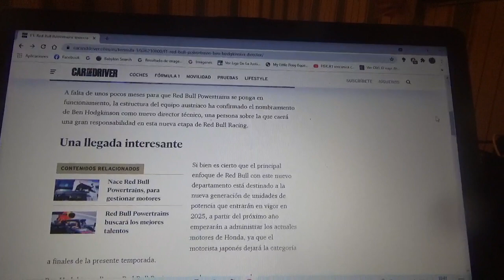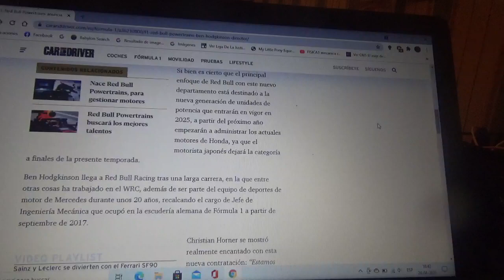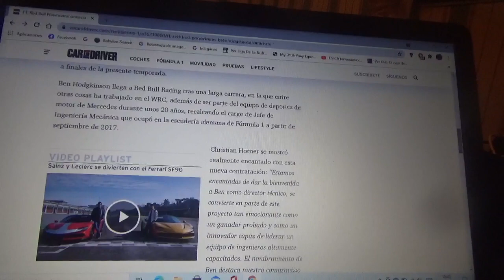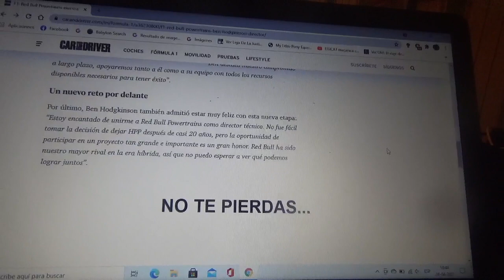Red Bull Powertrains anuncia que Ben Hodgkinson será su nuevo director técnico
Este ingeniero inglés trabajó por mucho tiempo para Mercedes Benz dentro de la Fórmula 1 y además la escuadra austriaca ya se centra en el desarrollo de sus propios y nuevos motores